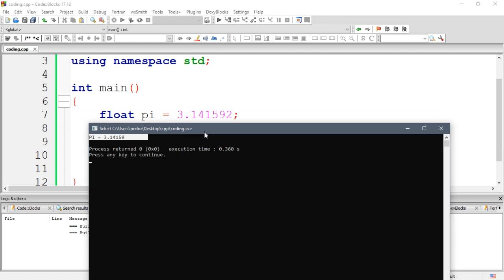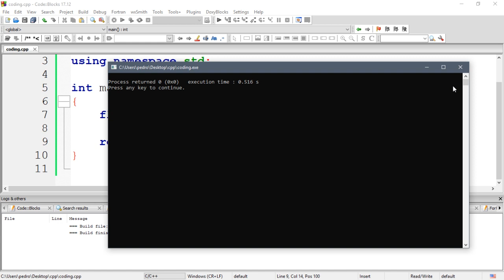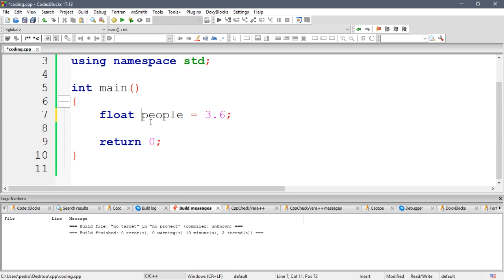Curso de C++ #6 - Tipo de Dado Float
Oi pessoal! Bem-vindo a outro vídeo, neste vídeo vamos falar sobre tipos de dados, float neste caso.